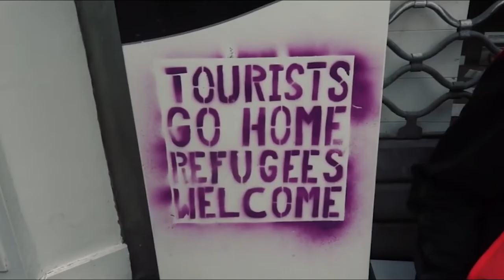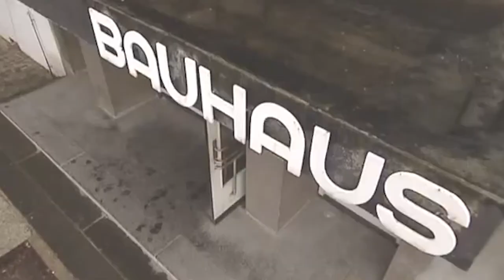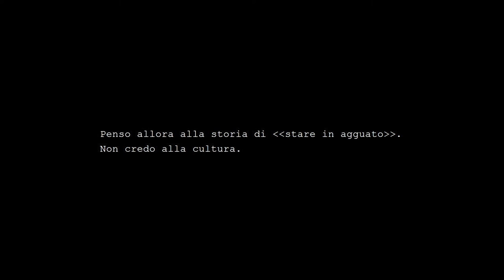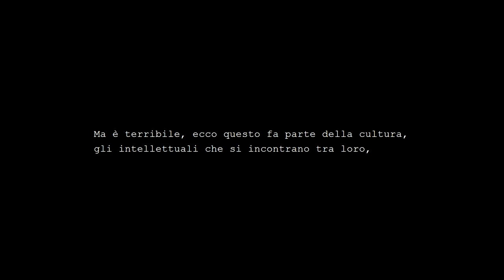#02 TEN MINUTES WITH: Pier Alberto Porceddu Cilione ( Cultura, Terra, Abitare )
Per il secondo episodio di Ten Minutes With abbiamo deciso di discutere con Pier Alberto Porceddu Cilione, Assegnista e Professore a Contratto di Estetica presso l'Università di Verona. Pier Alberto Porceddu Cilione ha recentemente pubblicato "La terra e il fuoco. Antinomie della cultura" presso l'editore Mimesis di Milano. Cogliamo l'occasione che ci offre il suo ultimo lavoro per ragionare attorno a tre concetti: il termine "cultura" con le sue implicazioni, il problema della "terra", e la relazione che l'uomo intrattiene con essa nella forma dell'"abitare".